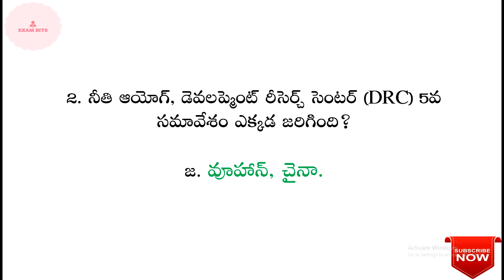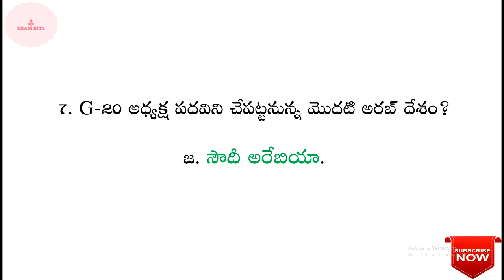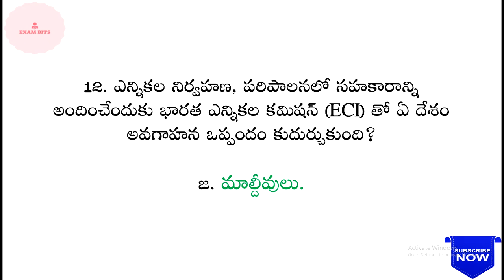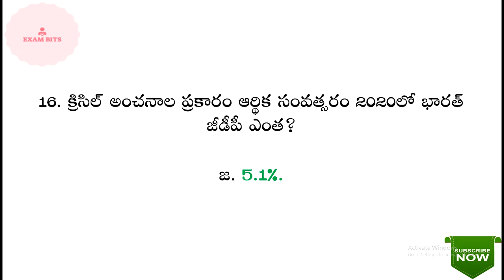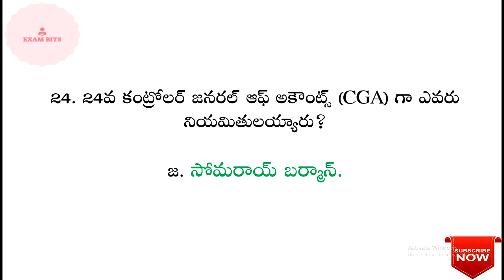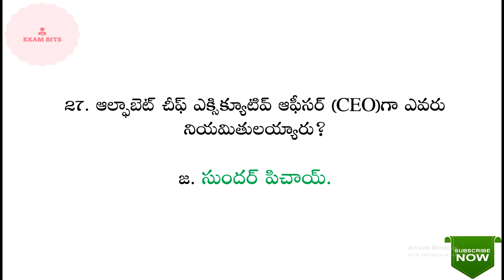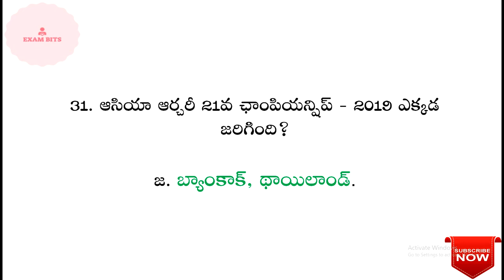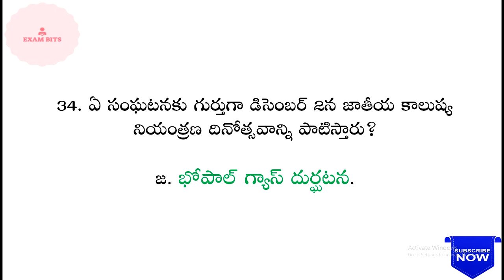కరెంట్ అఫైర్స్ || Part - 31|| For NTPC and All competitive Exams.